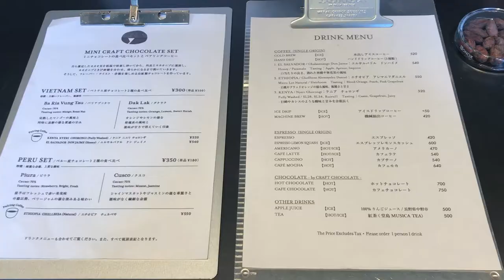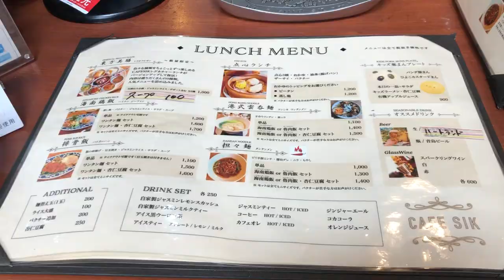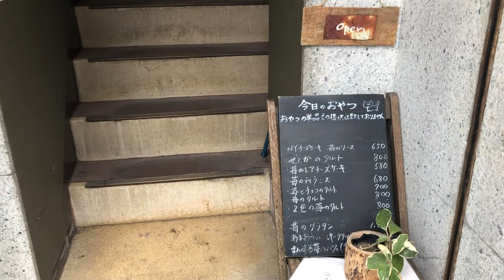【大阪カフェ】大人の休日／大阪カフェめぐり【cafe vlog】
大阪のカフェを巡った動画です。

天王寺にある落ち着いたカフェです。クラフトチョコレートやクラフトコーヒーが楽しめます。
ふわふわクリームのショートケーキは見た目もかわいくて、満足感のあるメニューでした。ほかにもケーキの種類もたくさんありました。
チョコレートの食べ比べは、思った以上にカカオや産地の違いでチョコレートの風味・味の違いが楽しめて、とても楽しい一品だと思います。ぜひ！
広々としたおしゃれな店内は、ゆったり過ごしたり作業するのにぴったりです。

堀江にあるカフェです。ランチとして東方美膳をいただきました。
インテリアがとてもおしゃれで、アジアンテイストのような、ヨーロッパのような…？外国の雰囲気がたのしめます。暖かい日はテラスもいいかも。
ご飯ももちろんおいしかったですが、お皿もこだわりがあって、見た目も楽しめるランチになりました。
丁寧な接客もうれしかったです。

堀江にあるフルーツカフェ。季節のフルーツをたっぷり使ったスイーツが人気のお店です。
私が訪問した頃は、イチゴの季節。いちごたっぷりの贅沢スイーツがとってもおいしかったです。
時間に余裕をもって行ってみてください。

these are cafes in osaka,japan.

1. YARD Coffee & Craft Chocolate
It is a calm cafe in Tennoji. You can enjoy craft chocolate and craft coffee.
The fluffy cream shortcake looked cute and was a satisfying menu. There were many other types of cakes.
Compared to eating chocolate, I think it's a very fun dish because you can enjoy the different flavors and tastes of chocolate due to the difference in cacao and production area. try it!
The spacious and fashionable interior is perfect for relaxing and working.

2. CAFE SIK
It is a cafe in Horie. I had Touhou Bizen for lunch.
The interior is very fashionable, like Asian taste, like Europe ...? You can enjoy the atmosphere of a foreign country. The terrace may be nice on warm days.
Of course, the rice was delicious, but the dishes were also particular, and it was a lunch that you can enjoy the appearance.
I was happy with the polite customer service.

3. 3. Sobinowa
A fruit cafe in Horie. Sweets made with plenty of seasonal fruits are popular.
When I visited, it was the strawberry season. The luxurious sweets with plenty of strawberries were very delicious.
It's also very popular on Instagram, so it may be a little lined up.
Please go with plenty of time.